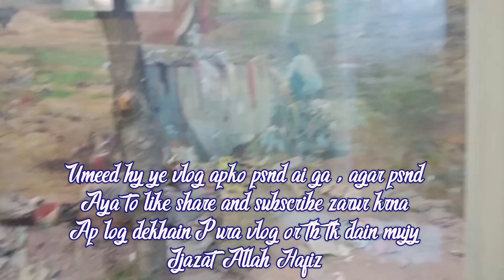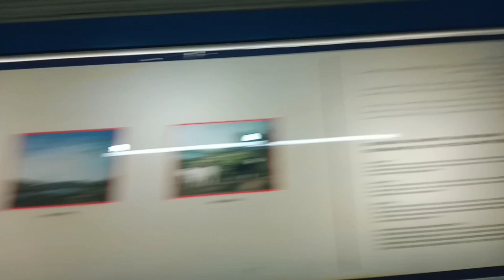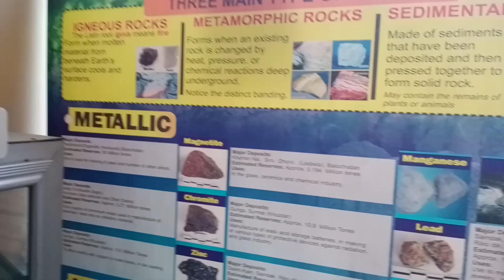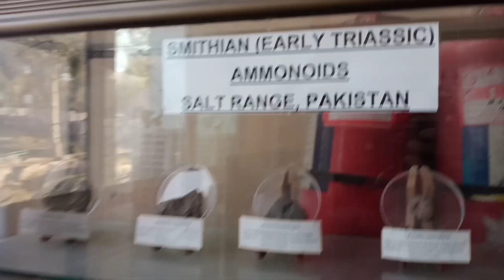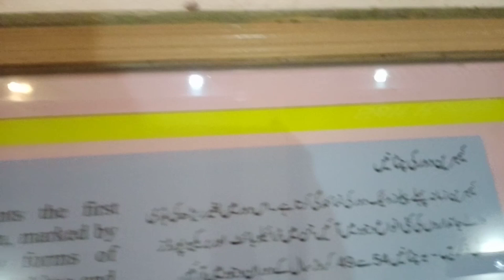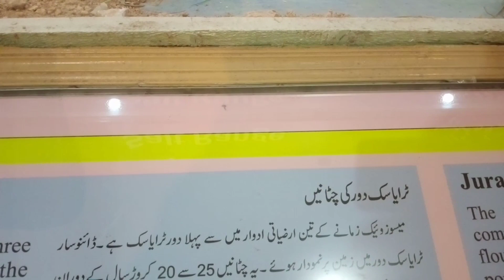Pakistan Museum of Natural History - Part 3 | Final Part | Informative Vlog | Flavours in Life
Part 3 | Final Part | Pakistan Museum of Natural History | Informative Vlog | Flavours in Life

pakistan museum of natural history
pakistan museum of natural history islamabad
museum of natural history islamabad
pakistan museum
pakistan
pakistan museum of natural history in urdu
pakistan museum of naturel history
natural history
museum in pakistan
museum
pakistan museum islamabad
national museum of pakistan
pakistan museum of natural history timing
pakistan monument museum of natural history